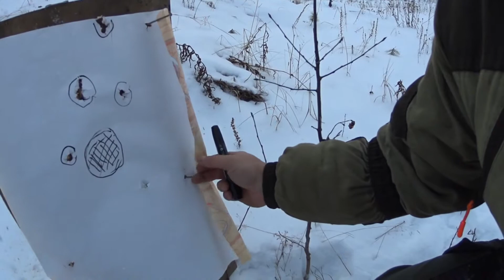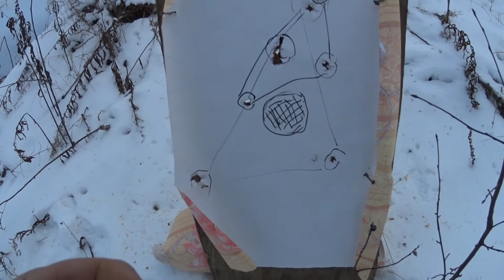💥Отстрел самодельных пуль 32 калибра /// Пуля зенит. ИЖК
Всем привет! Добротных пуль 32 калибра в продаже не найти. Поэтому приходиться придумывать что то своё. Взгляд упал на пулю зенит. Буду пробовать изготавливать её в различных вариантах!